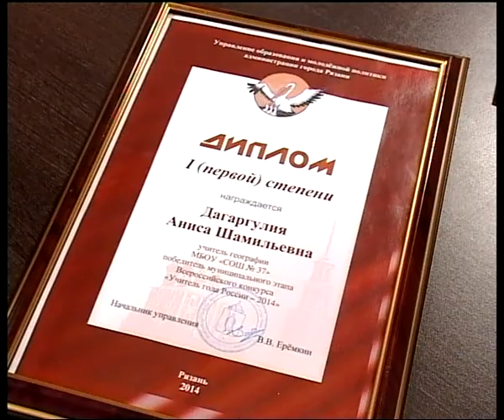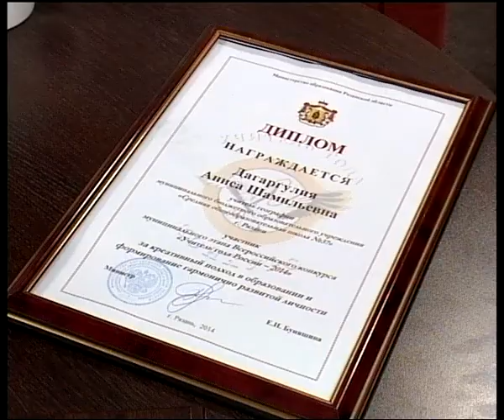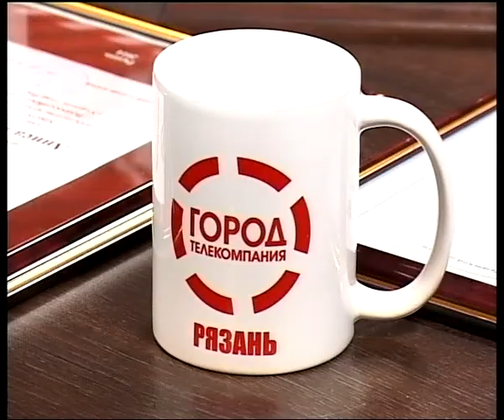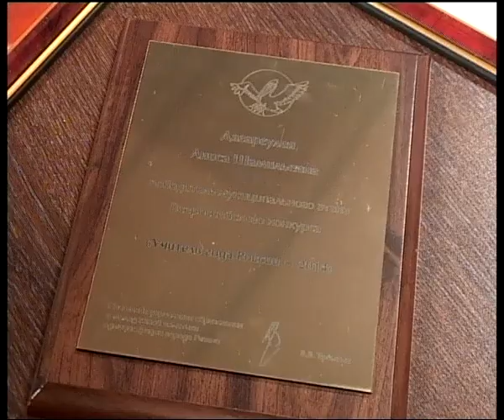Подробности 04.03.14 Аниса Дагаргулия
Победитель городского конкурса "Учитель года - 2014 года"